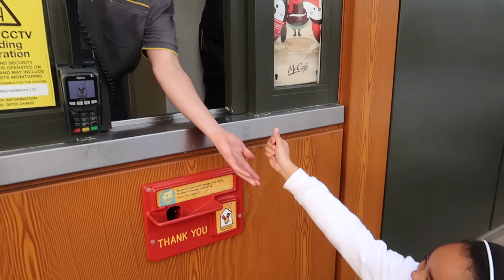Kids Driving Power Wheels Ride On Car - McDonalds Drive Thru Prank!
Hi friends:)
I decided to go and get myself a McDonald's Happy Meal in my Mercedes AMG Super Cool Ride On Car and i loved it sooooo yummy LOL

Snowflakes Links:)

Amazon Music

Tiana the Toy Fairy:)

Amazon store

NOTTINGHAM
NG13 8QW

Toys Andme is a fun channel where i do Toy reviews and unboxing, Games and challenges.Trips and fun activities and more,i love kids YouTube Channels so i asked my dad too help me make my own! so guys can you please LIKE-COMMENT-SUBSCRIBE to my channel and help Toys AndMe Grow❤️ TIANA